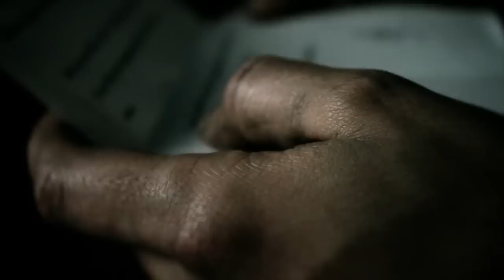The Room Two (Android | iOS) - trailer HD | yourapps.info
Trailer gry The Room Two (Android, iOS)

Materiał przygotowany przez redakcję portalu yourapps.info - zapraszamy na naszą stronę po więcej informacji na temat aplikacji mobilnych dla iOS i Androida. Najnowsze recenzje, newsy, poradniki oraz precyzyjna wyszukiwarko-porównywarka aplikacji!